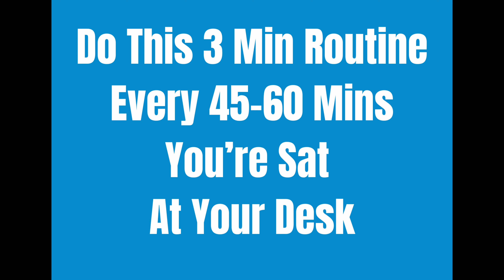Desk Worker BackPain? Do This 3 Min Routine To Avoid More pain n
𝗖𝗮𝗻'𝘁 𝗵𝗲𝗹𝗽 𝘆𝗼𝘂𝗿𝘀𝗲𝗹𝗳, 𝗼𝗿 𝘄𝗼𝗻'𝘁? 🤔
I have this conversation a lot with my desk based members. Bad back, neck, shoulders or just aching. Feel rubbish as sat down most of the day at a desk. Sit/stand set up not "possible".

Well failing everything else, regular movement and undoing some of the effects of sitting for long periods is quote simple. Why do you think your watch keeps telling you to move? (Silence watch, I'm busy).

Every 45-60 minutes, do this 3 minute routine and you will help your body avoid some of those desk based issues. And breaking up periods of sitting at a desk/computer has a ton of other benefits aside from physical pain:

🔵Gives your eyes a break (HSE recommendation every 20 minutes)
🔵Make you more productive (microbreaks are powerful)
🔵Reduce your chances of heart disease, obesity, diabetes, cancer and more
🔵Increase your NEAT (non-exercise activity calorie burning)

See the 30 second video for the exact 3 minute routine you need in your life!